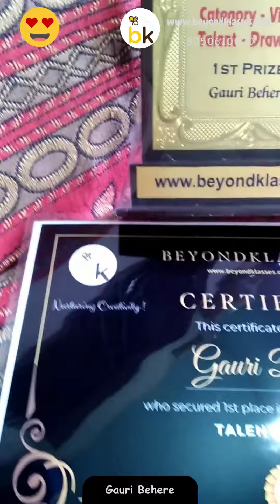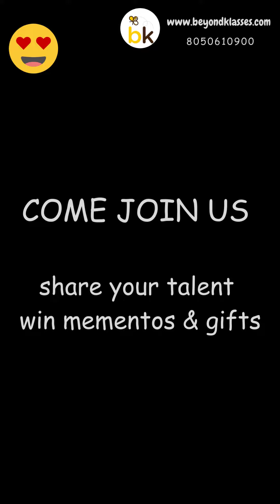MAY 2023 | Gauri Behere | Online Competition winner 🥳 | win prizes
Check Gauri Behere competition winner of MAY 2023 competition winner expressing her happiness after winning the memento & sharing few about
 you too can participate and win prizes
check winners :

Key Links :
🔵 Any kind of drawing/Art etc upload ( get 2- 4 talent coins )
🔵 Showcase your talent via videos : whatsapp your videos to 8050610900 ( get 5-10 Talent coins )